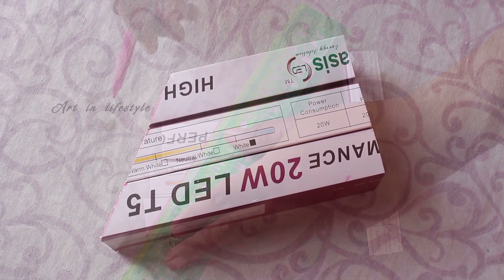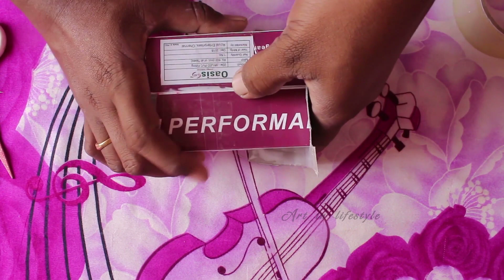Art in Light cover Best out of waste Homemade beautiful Desk Organizer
In this video we have showed very easy to make your Desk Organizer at low cost.